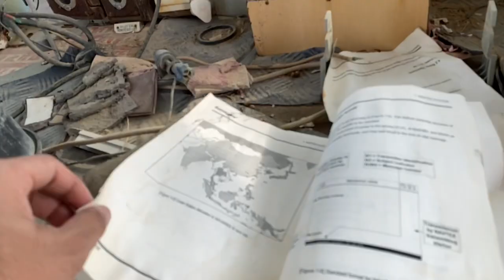Umm al Quwain - Abandoned Ship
Umm al quwain abandoned ship. Best tourist destination